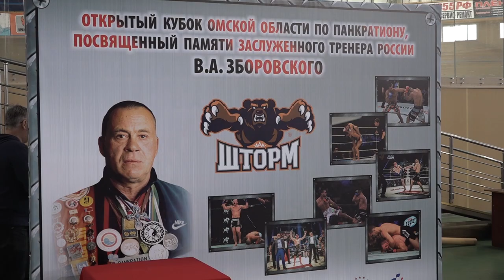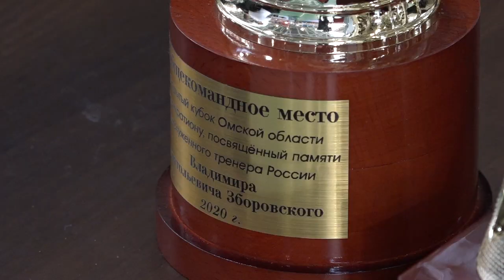Открытый Кубок Омской области по панкратиону, посвященный памяти Владимира Зборовского